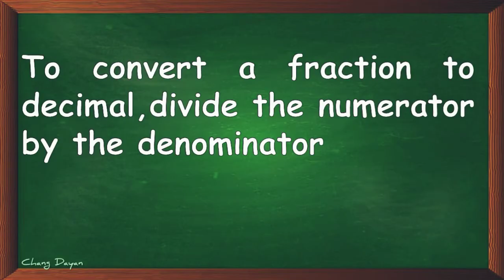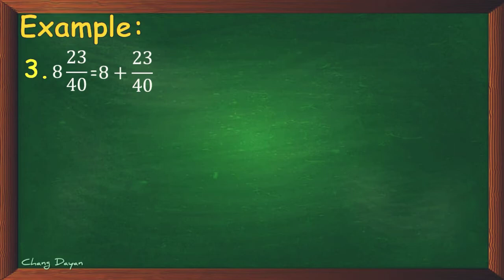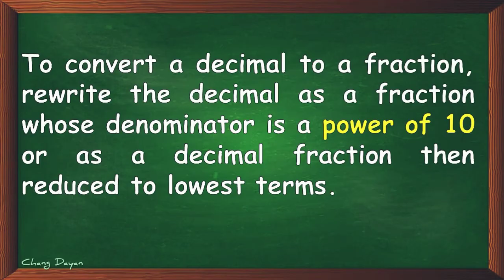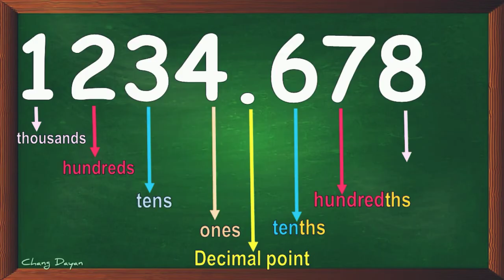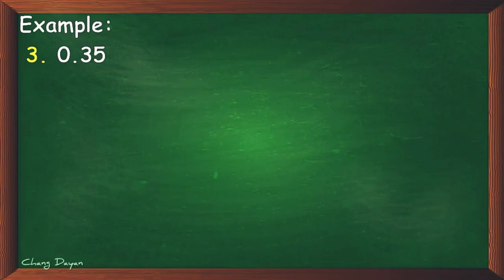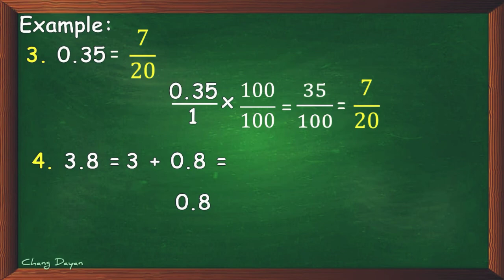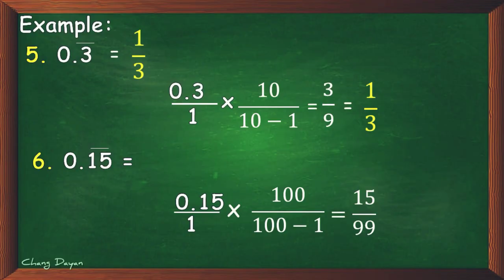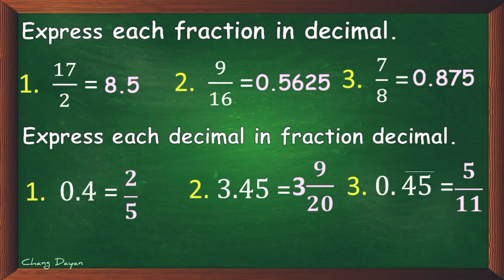EASY WAY TO CONVERT FRACTION TO DECIMAL AND VICE VERSA|TAGALOG TUTORIAL|CHANG DAYAN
Hello guys. This is Chang Dayan. In this video I will teach you the easy way to convert fraction to decimal and vice versa in tagalog tutorial.

Steps in converting Decimal to Fraction
Step 1: Write down the decimal divided by 1, like this: decimal 1.
Step 2: Multiply both top and bottom by 10 for every number after the decimal point. (For example, if there are two numbers after the decimal point, then use 100, if there are three then use 1000, etc.)
 Step 3: Simplify (or reduce) the fraction

Steps in converting Fraction to Decimal
Step 1: Find a number you can multiply by the bottom of the fraction to make it 10, or 100, or 1000, or any 1 followed by 0s.
Step 2: Multiply both top and bottom by that number.
Step 3. Then write down just the top number, putting the decimal point in the correct spot (one space from the right hand side for every zero in the bottom number)